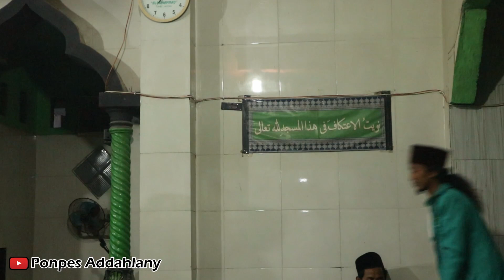Santunan Yatim Piatu, 10 Muharrom 1443H / 2021M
Tonton Juga

Contac Person :
Orkes Gambus Almajnun Mubarok : 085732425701 ( Ali Masudin )
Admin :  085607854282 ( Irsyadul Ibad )